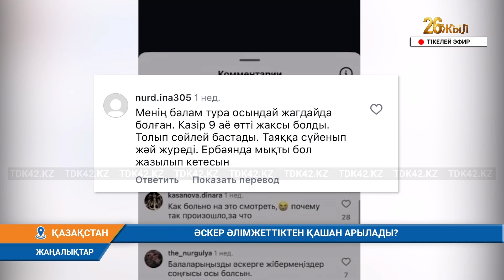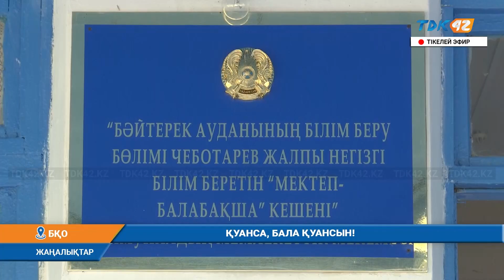Күндізгі жаңалықтар (13.09.2024)